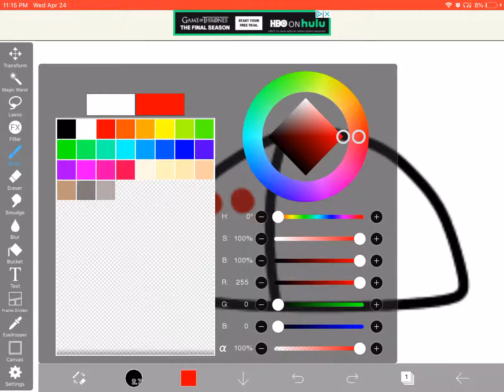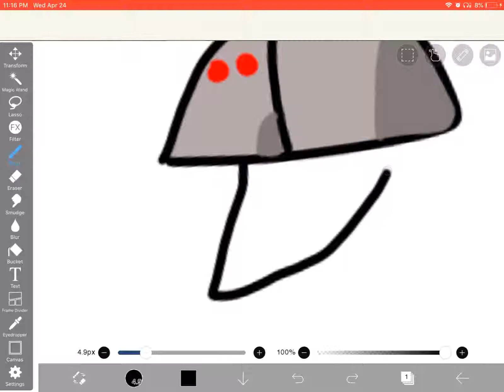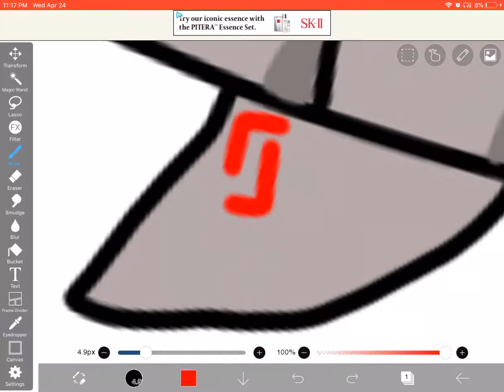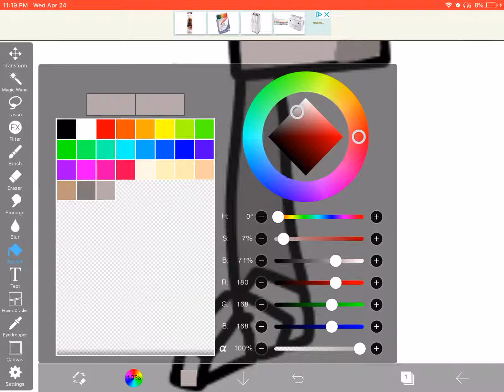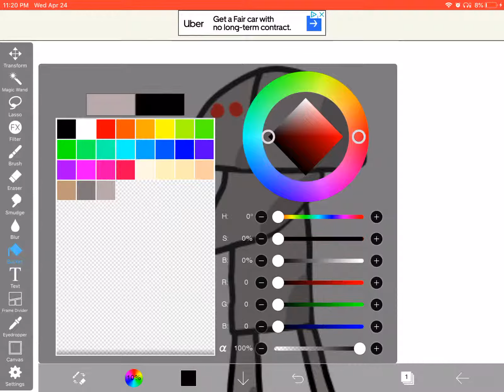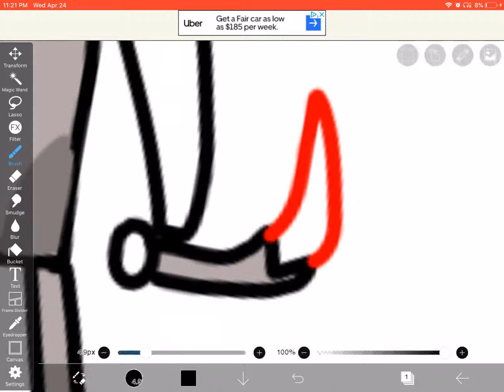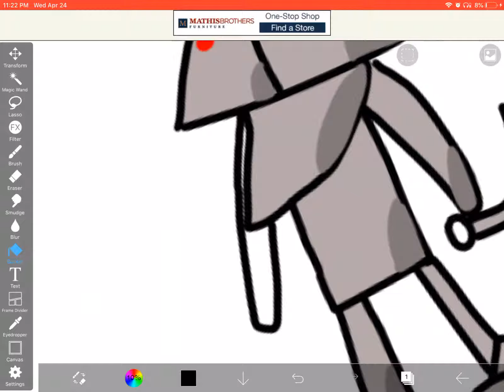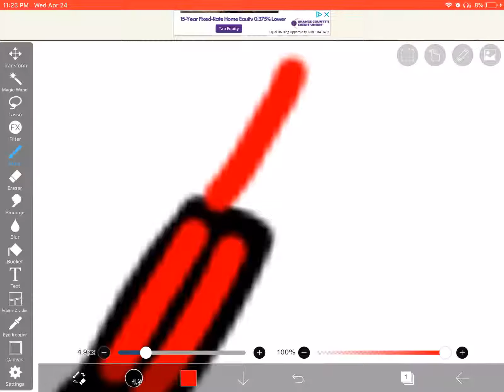Overcast speed paint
Hey guys! This is a speedpaint of my OC, overcast. Also no he has a hood, not a dome.